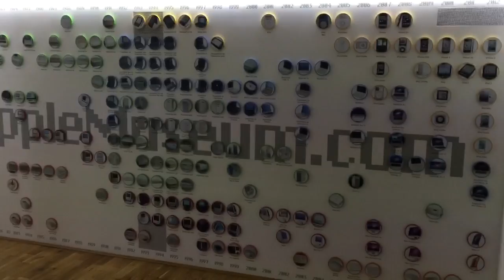Museo Apple en Praga 2016 - Parte 2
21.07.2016. Quick view of our modern heaven. :=)